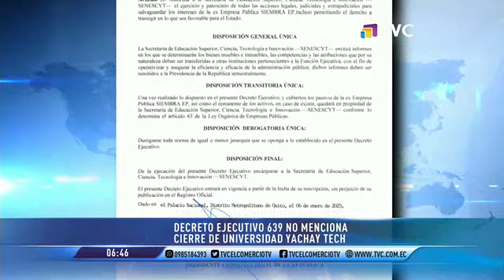Decreto Ejecutivo 639 no menciona el cierre de la Universidad Yachay Tech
Todavía hay quienes especulan que existe la posibilidad de que dicho campo académico sea dado de baja.